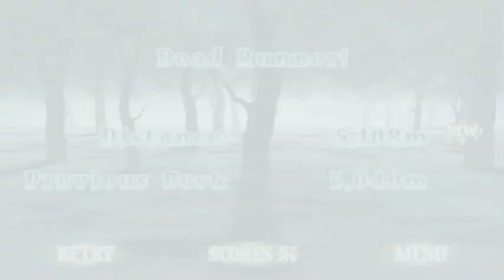Discussion: iOS Gaming